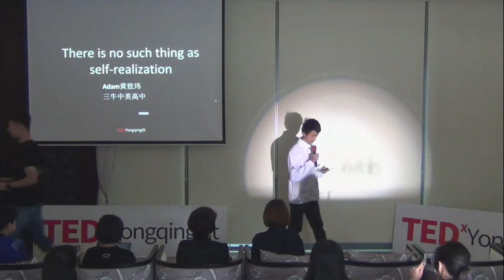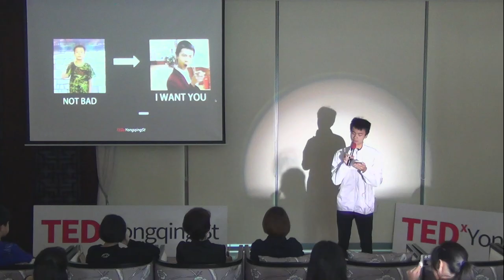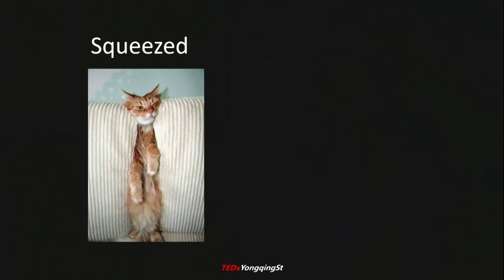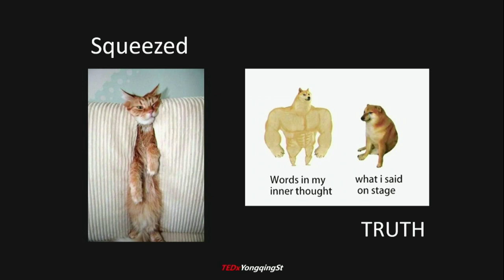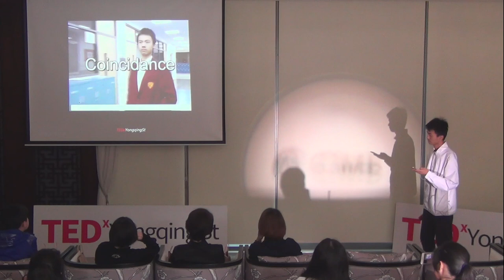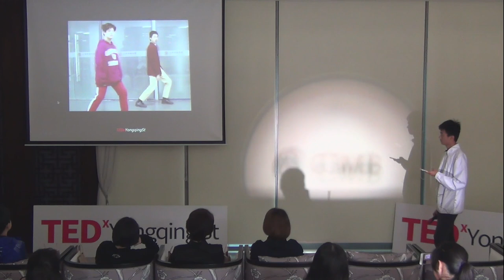There is no such thing asself-realization | 致玮Adam 黄Huang | TEDxYongqingSt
We all have get through a period of innocence, immaturity, and struggling. Just as the freshness of the deep springs of life, the glimmer of lighthouse in the weathered sea; we ought to flourish, like a Phoenix.  NHSDLC Division second place winner
USAD bronze winner
YOC Outstanding Young Observer
Act as the protagonist of the drama "Frankenstein" presented on Hubei TV Station
Served as the club leader of the school drama club, debate club, and historical diorama club
Promoter of "Ke Xiao" cross-provincial environmental protection organization
NHSDLC 赛区亚军
USAD 演讲获奖者
YOC 杰出青年观察者
参演湖北省电视台上映戏剧《Frankenstein》主角
曾任校内戏剧社，辩论社，历史模型社社长
“可校”跨省环保组织推广者 This talk was given at a TEDx event using the TED conference format but independently organized by a local community.